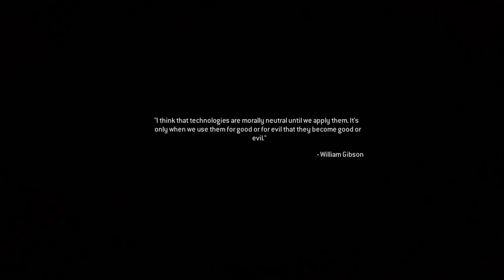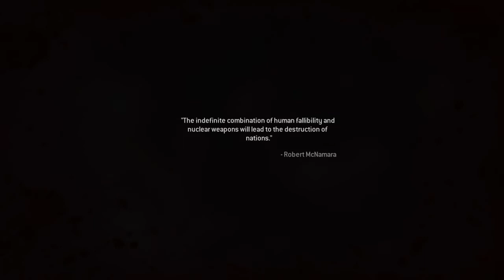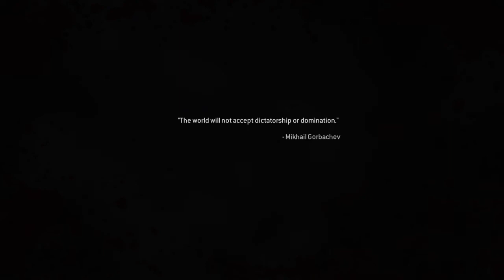Call of Duty®: MWR I hate dogs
Easy and Fastest way to kill 20 dogs using a knife